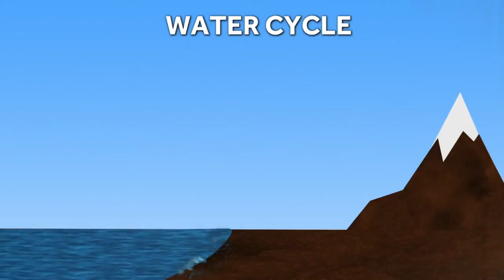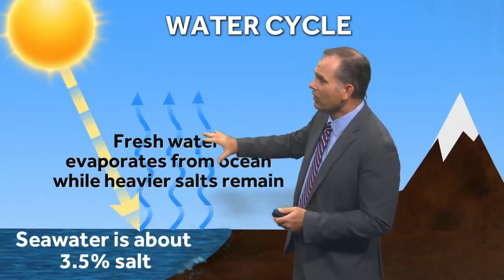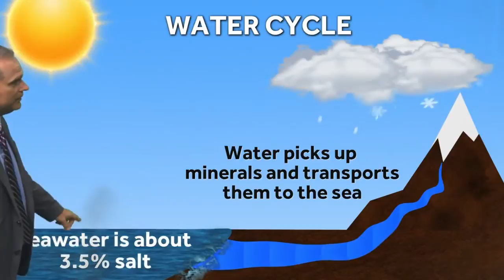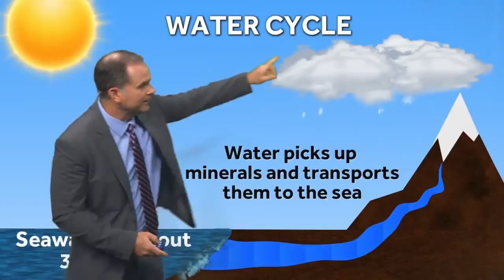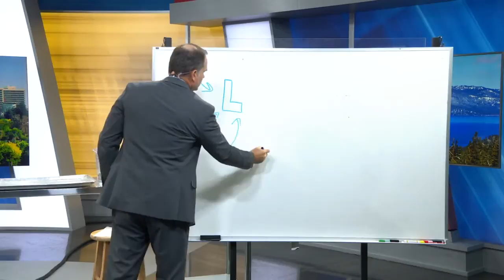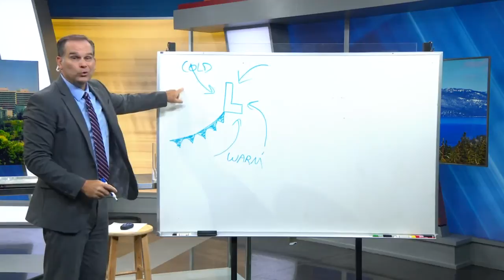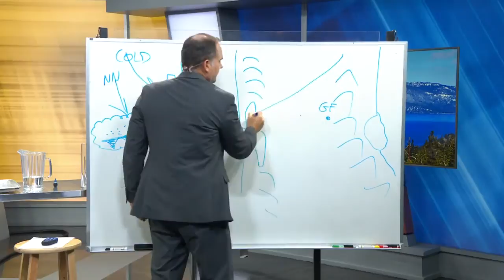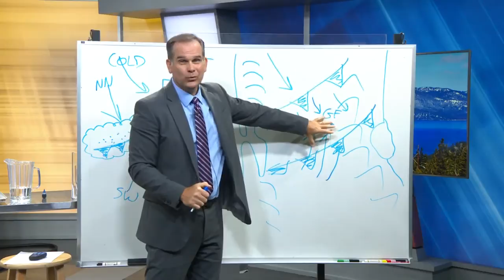Dirk's Weather World: July 17, 2020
Meteorologist Dirk Verdoorn here with an in-studio science lesson for your kids. Here are the questions we’re answering today: 1. How does salty seawater fall as freshwater rain? 2. Why does the wind stop when it snows? 3. What is the difference between humidity and dew point?